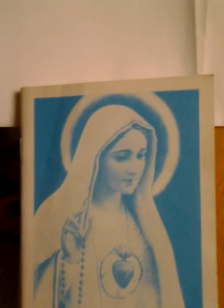Che sia affetto per tutti......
Caricato il 7 / 10 / 2017